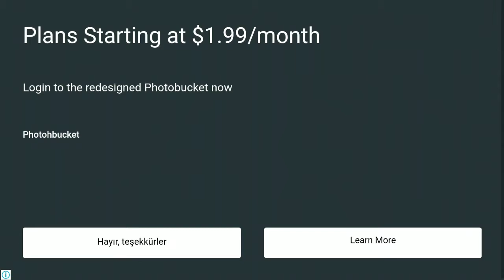Dual Lord Obcarmusi 'Blood Warrior' episode 1